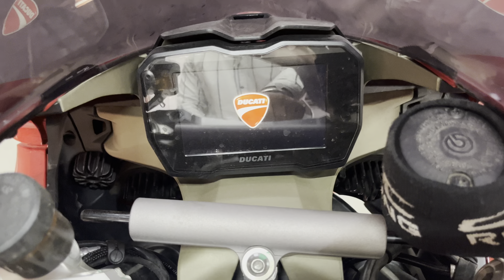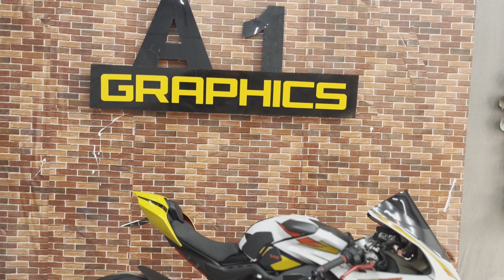ducati penigale v4 wrap